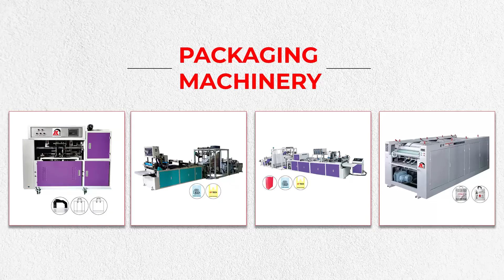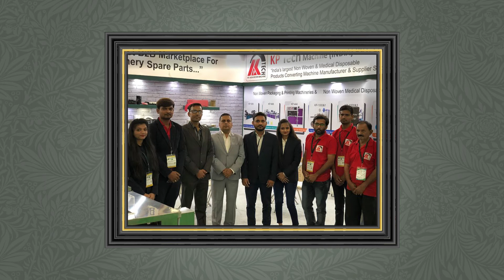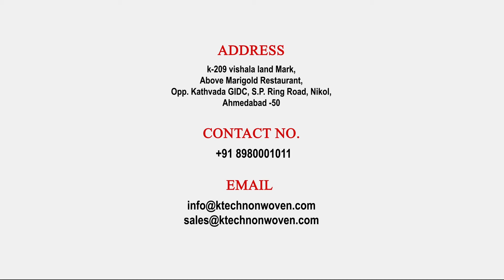KP TECH MACHINE (INDIA) PVT LTD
We are Leading Manufacturer and exporter of non woven and woven converting machine in india. since 2007. we are producing different converting machine like Non woven and woven bag making machine,printing machine,slitting machine,sheet cutting machine.Ultrasonic hemming machine,medical mask machine,Bouffant cap machine,shower cap machine,doctor/surgeon cap machine,sweat pad machine,Penty liner machine,N95 mask machine,cup mask machine and ultrasonic sewing machine.

K-209, Vishala Land Mark, Above Marigold Restaurant,
Opp. Kathvada GIDC, S. P. Ring Road, Nikol,
Ahmedabad-382350, (Guj).INDIA.